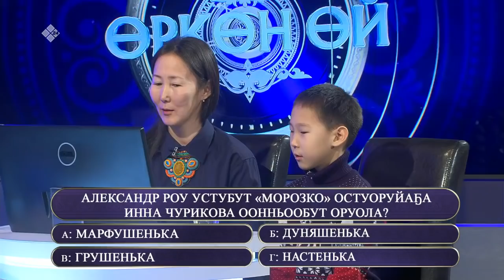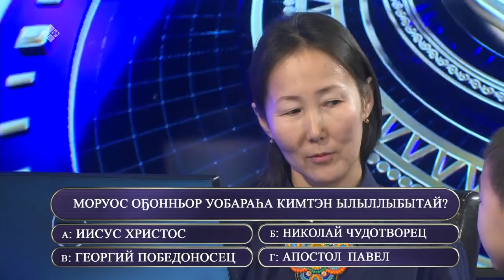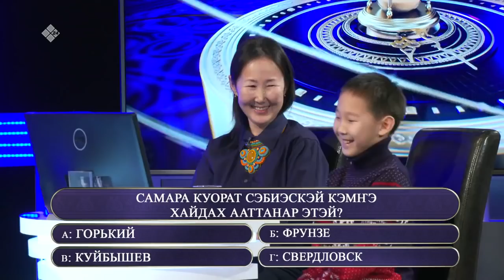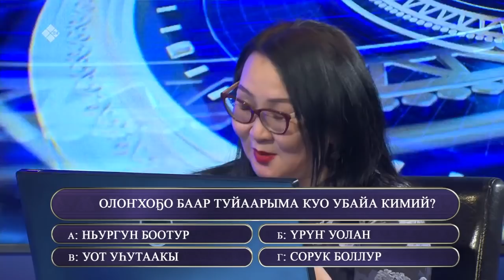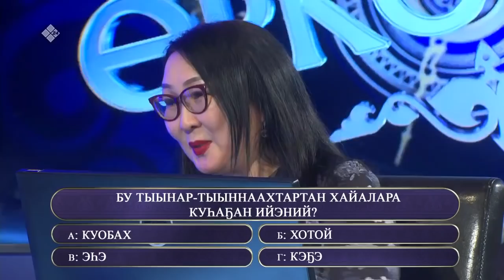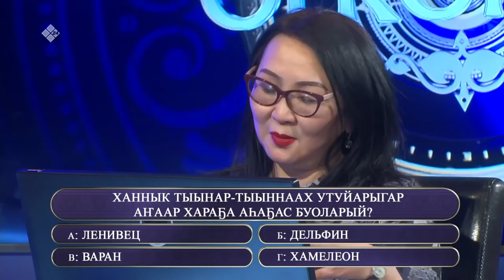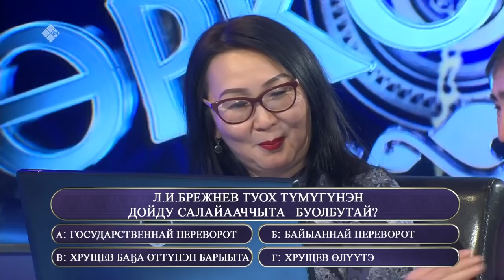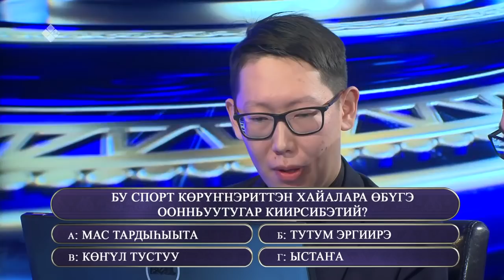«Өркөн өй» биэриигэ: күн күбэй ийэ Декабрина Семенова уонна оҕото Саша (21.01.22)